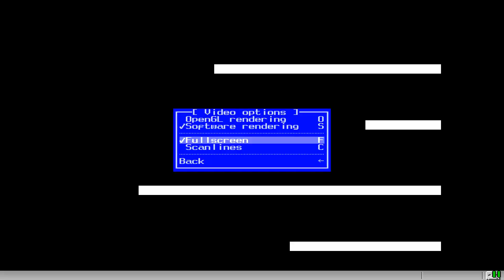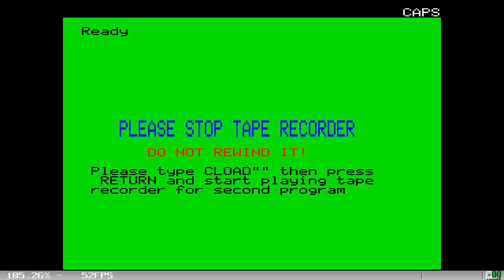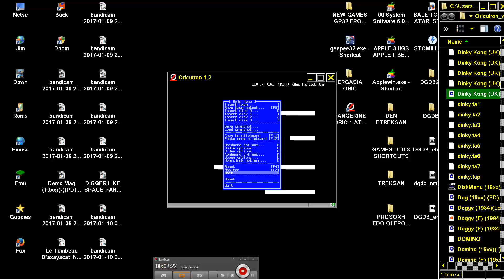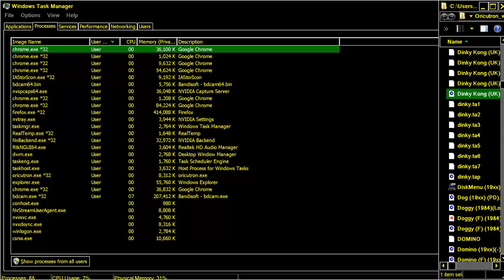Dinky Kong PROBLEM UK 19xx One Parted tap TANGERINE ORIC 1 ATMOS PRAVETZ 8D STRATOS IQ64 TELESTRAT N